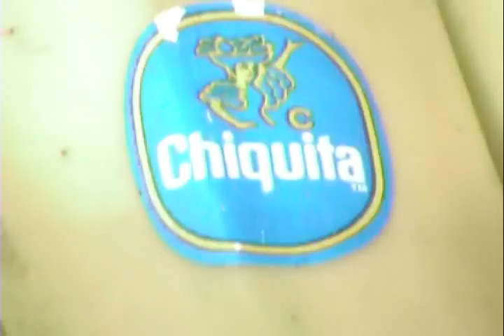Greek Market, Argos 2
Argos, Greece, Farmers Market 2 Anything Fresh Grown available twicw a week, simple people growing incredible food. Evanthia is in this video. Beautiful Greek woman. Greeks know how to eat fresh, natural, healthy.